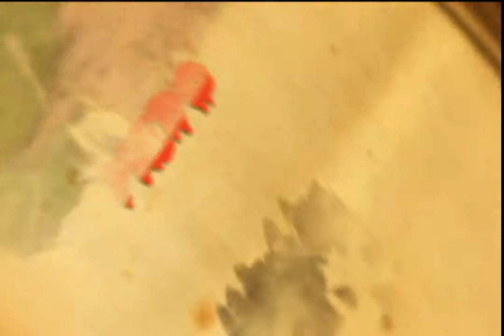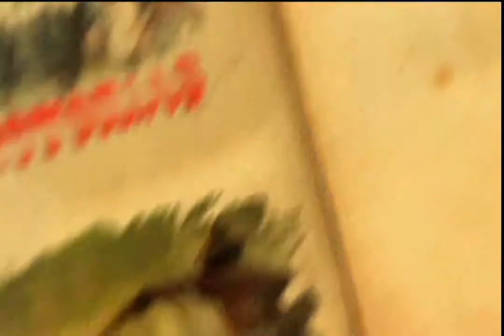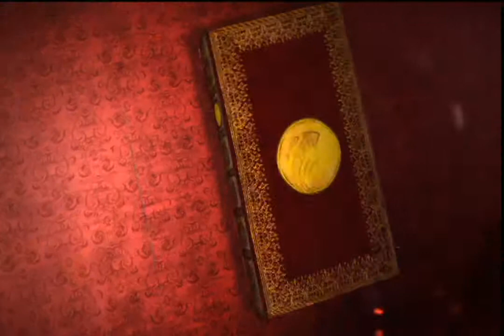CASA MAL ASSOMBRADA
REPORTAGEM DE PAULA CLÍCIA - TV DIFUSORA PEDREIRAS